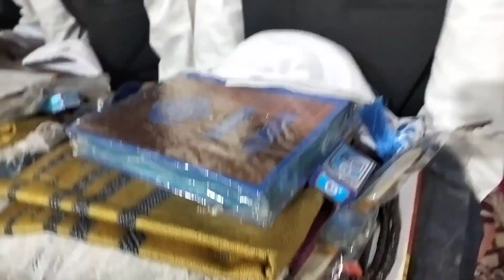Santosh bhuwan program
hindi quran
qari badre Alam

Quran Aur Hadees Kurnool

Akbaruddin Owaisi - Youth Icon

Islamic Book
mufti tariq masood ke bayaan

keya ye Nabi ki sunnat hai ‎@IslamicTeacherOfficial786

The YouTube video "Nabi ki sunnat" (in English, "The Prophetic Traditions") likely refers to a video discussing the teachings and traditions of the Prophet Muhammad, peace be upon him, as recorded in Islamic sources such as the Hadith. The video might explore the significance of following the Prophetic traditions, how they relate to the Qur'an, and how they can guide Muslims in their daily lives. The video may also feature commentary or interpretation by Islamic scholars or religious leaders. The focus of the video would be to emphasize the importance of emulating the Prophet's actions and teachings in order to attain success in both this life and the hereafter.

Istema" is an Arabic term that refers to gathering or congregation, particularly in the context of religious events. In an Islamic context, "Istema" is often used to refer to the annual gathering of Muslims in the holy city of Mecca during the Hajj pilgrimage.

A YouTube video with the title "Istema" is likely to be a video discussing the significance of gathering and congregation in Islam, particularly in the context of the Hajj pilgrimage. The video might explore the history and evolution of the Hajj, its significance in Islamic belief and practice, and the spiritual and social benefits of participating in this annual event. The video may also feature footage or photographs of previous Hajj gatherings, or include commentary by Islamic scholars or religious leaders. The focus of the video would be to emphasize the importance of gathering and congregation in Islam, and to inspire and encourage Muslims to participate in this spiritual journey at least once in their lifetime.

islam
Prophet Muhammad
Hadith
Sunnah
Nabi ki sunnat
Prophetic traditions
Islamic teachings
Qur'an
Muslim lifestyle
Religious guidance
Islamic scholars
Islamic studies
Islamic spirituality
Islamic history
Islamic culture